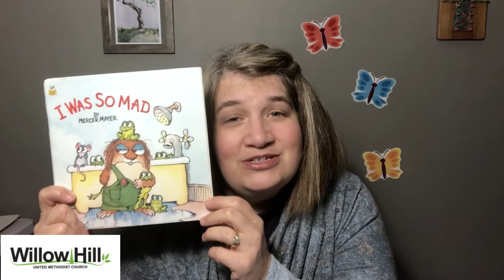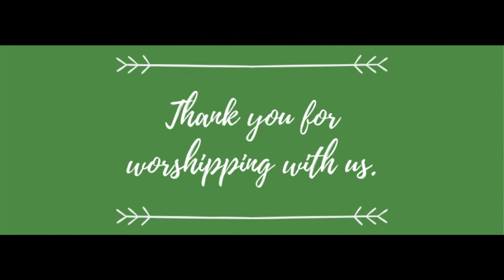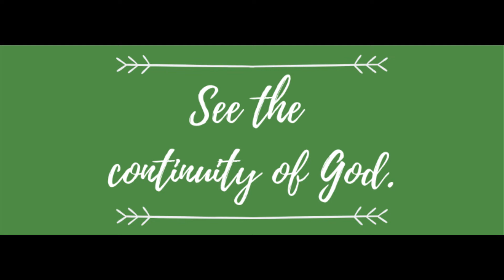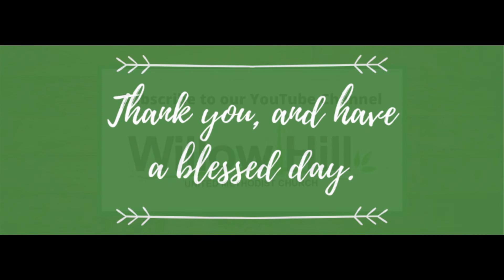April 19, 2020 Worship Service: Embrace a New Understanding!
Thank you so much for joining us for church at home!

Giving information:

Download the free GivePlus mobile app and search “Willow Hill UMC”

Prayer: 1:14
Small Talk: 2:47
Offering: 7:49
Praise Song: 9:13
Scripture Lesson: 11:44
Sermon: 14:22